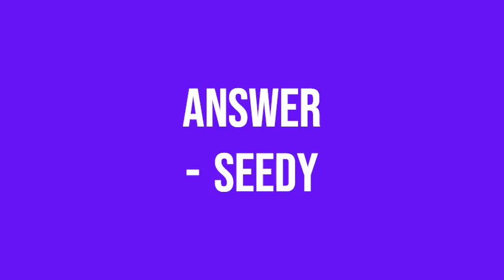“CD” NYT crossword clue